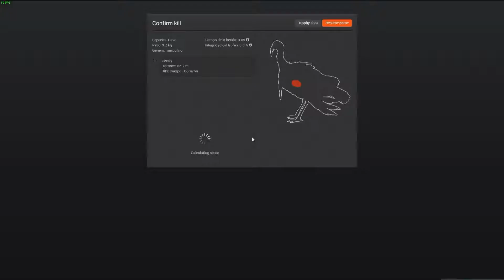Thehunter Male Brown German Pointer// cazando con braco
cazando, con el perro de muestra el braco